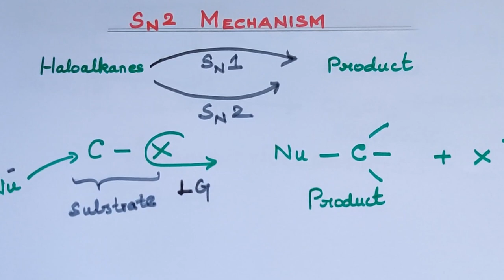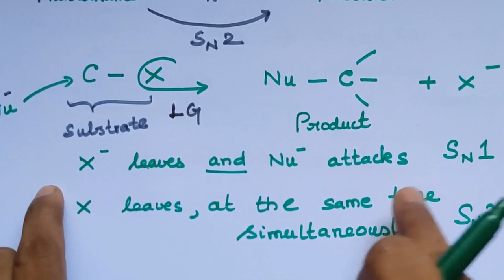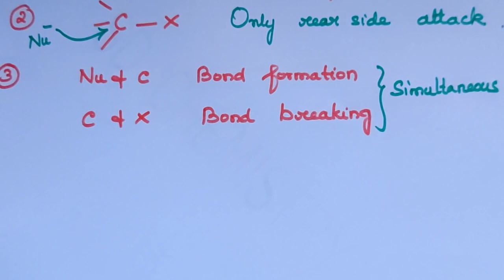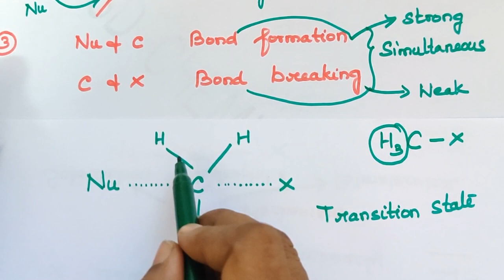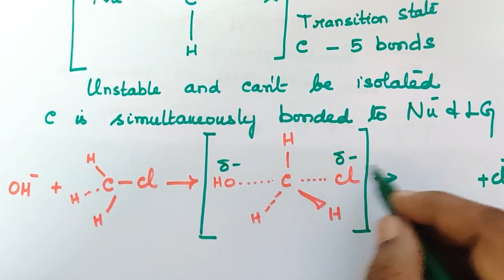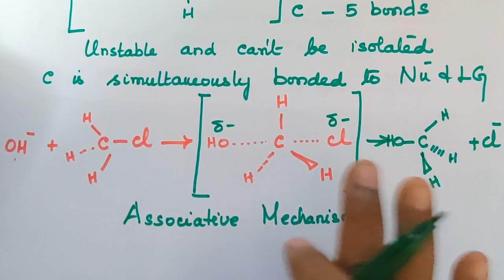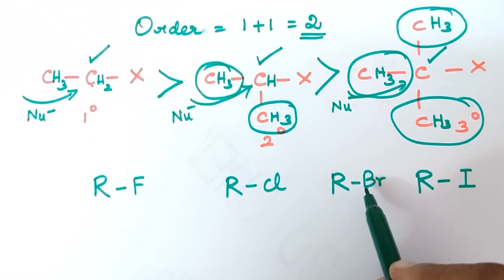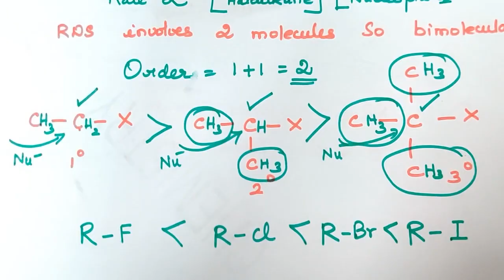HAHA-12/SN2 Mechanism/Nucleophilic Substitution Reactions/Haloalkanes/Explanation in Tamil